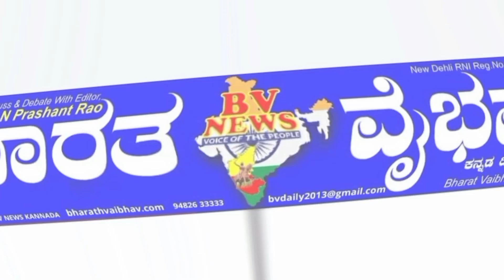ಕೂಡ್ಲಿಗಿ ಮಣಿಪಾಲ್ ಆರೋಗ್ಯ ಕಾರ್ಡ್ ಬಡವರಿಗೆ ಆಪ್ತ ರಕ್ಷಕ ಡಿ ನಾಗರಾಜಪ್ಪ